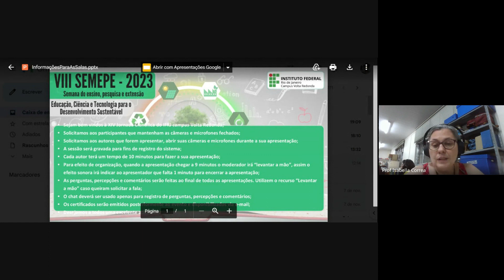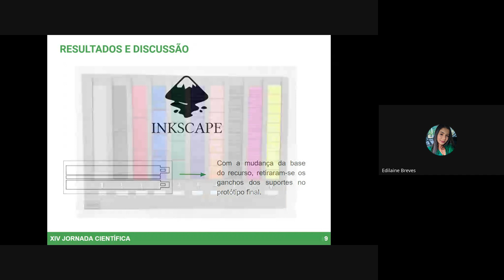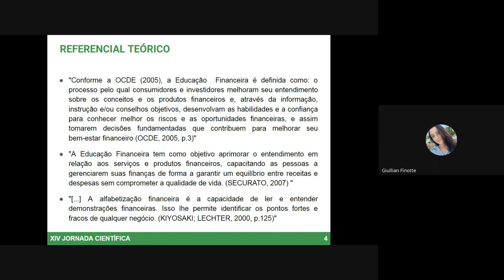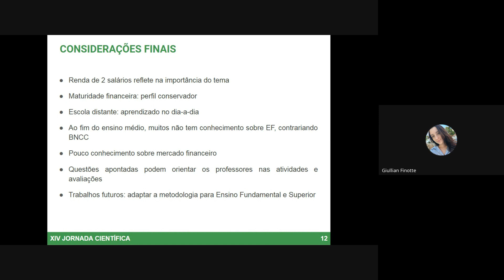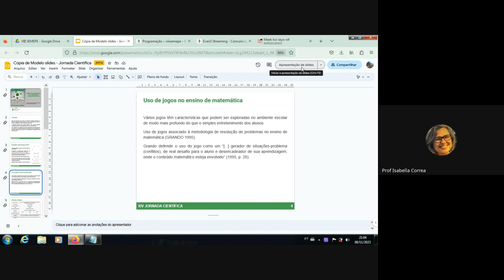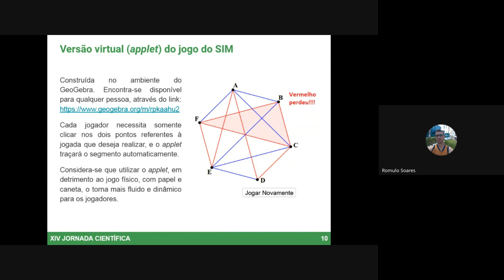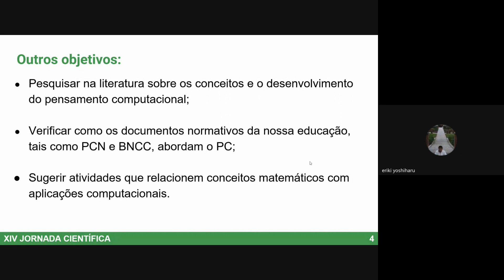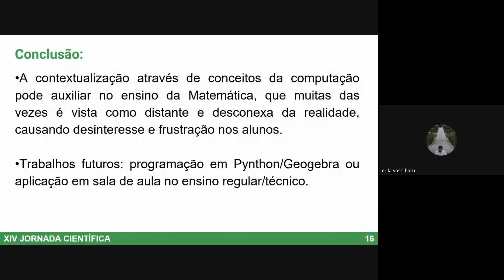Ensino e Formação de Professores Remota Sala 3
Trabalhos:
1) Do Laboratório de Ensino-Aprendizagem de Matemática ao IFMaker: uma experiência de prototipagem da Régua de Frações para Estudantes com Deficiência Visual.
2) Educação Financeira: um estudo de caso sobre o perfil do comportamento financeiro de alunos do ensino médio.
3) Jogo do SIM: possibilidades para a abordagem de conteúdos matemáticos.
4) PENSAMENTO COMPUTACIONAL: PROPOSTAS DESPLUGADAS PARA AS AULAS DE MATEMÁTICA.